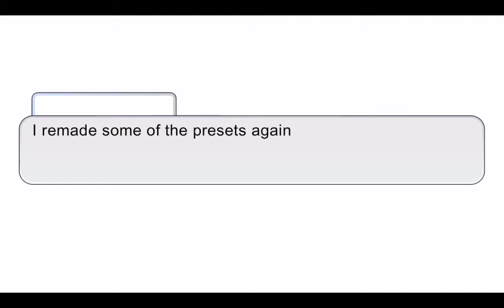I remade some of the presets! I also made one of my followers!